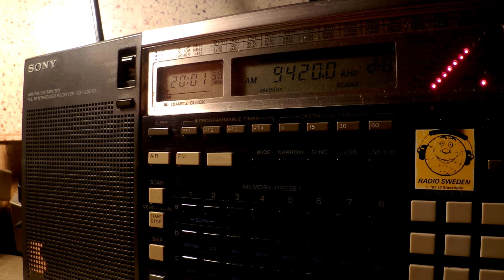03 08 2016 Voice of Greece in Greek to WEEu 2000 on 9420 Avlis tx#3